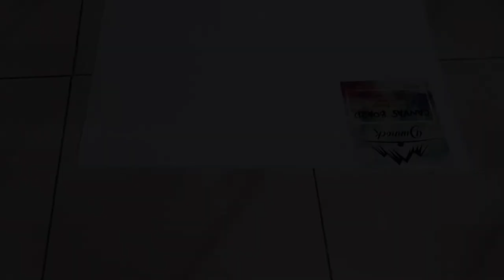Acrylic Painting For Beginners | Green Landscape | Nukulife